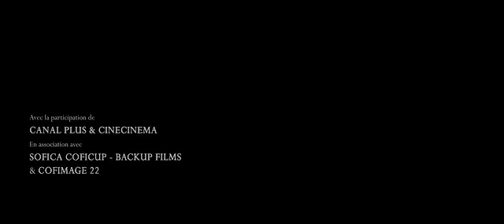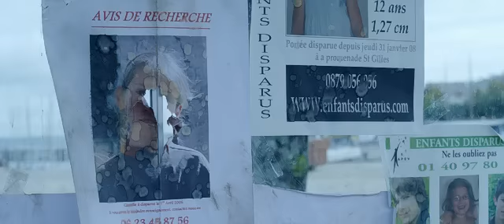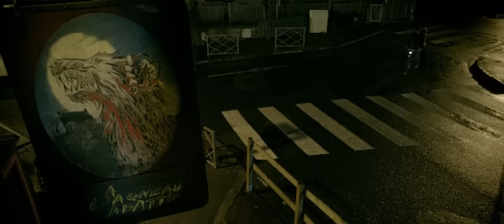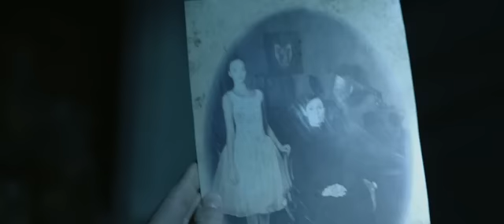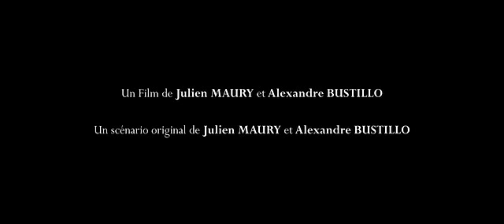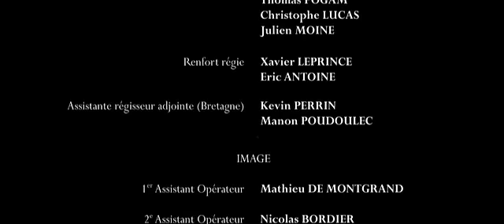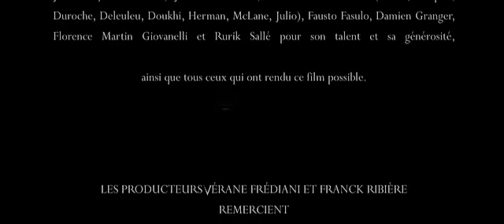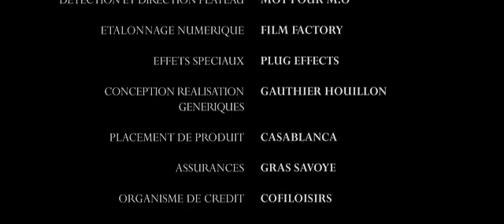Korkunc Hazine ✔️ KORKU GERİLİM FİLMİ ✔️ TÜRKÇE DUBLAJ ✔️ 1080P HD ✔️ İZLE✔️